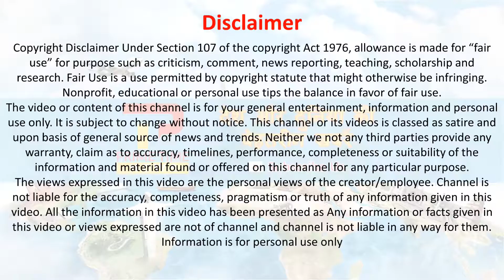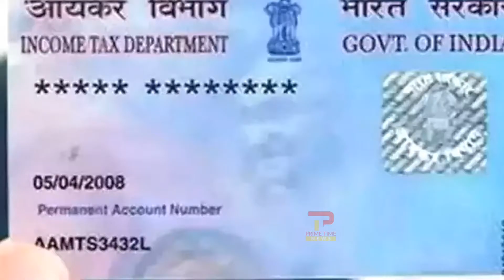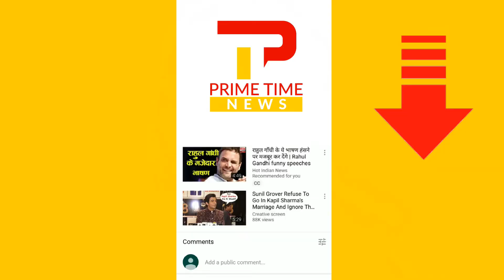मोदी सरकार का सामान्य वर्ग के लोगों को एक और धमाकेदार तोहफा | upper caste reservation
upper caste reservation : Prime Minister Narendra Modi rejected allegations that the government decision to provide 10 per cent reservation for upper caste reservation in education and jobs for the economically weaker sections in the general category was politically motivated with an eye on upper caste vote in the Lok Sabha polls. upper caste reservation gujarat. 10 percent reservation for upper caste has given sleepless nights to opposition pm modi